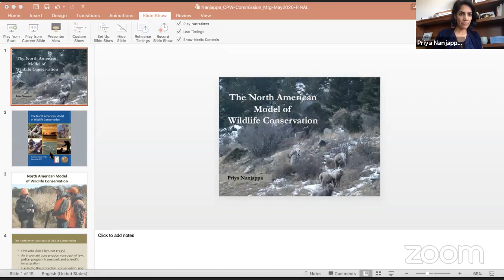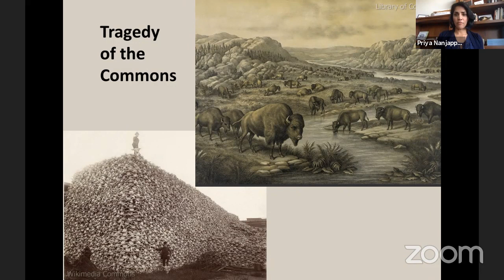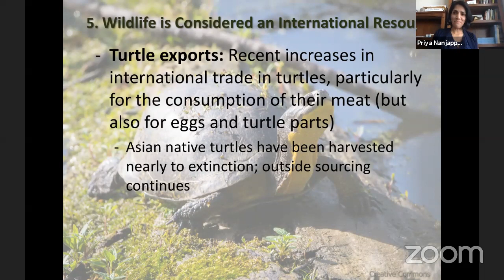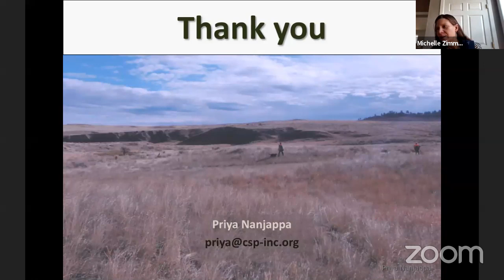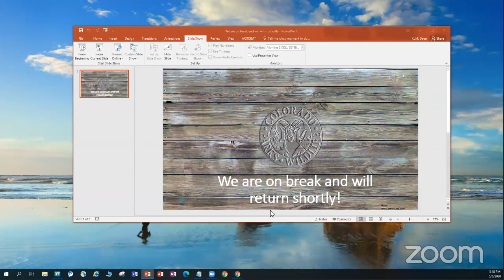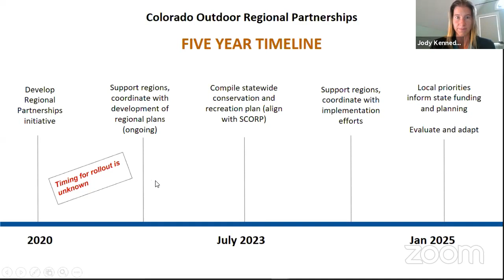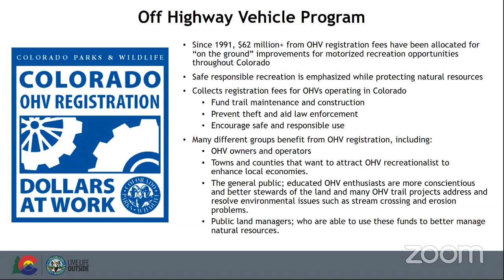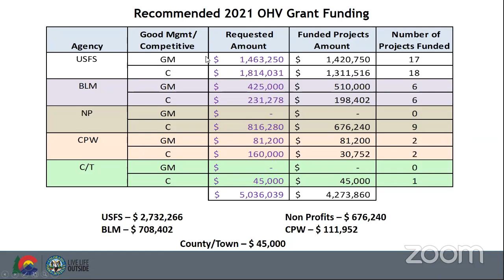Colorado Parks and Wildlife Commission Meeting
Crystal Test